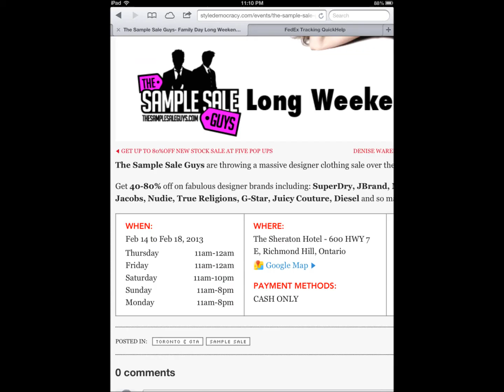Toronto Sample Sale 2013! The Sample Sale Guys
The Sample Sale Guys

Sample Sale in Richmond Hill at the Sheraton Hotel on Hwy 7 and Leslie

THURSDAY FEB 14 ( 11AM - MIDNIGHT )
FRIDAY FEB 15 ( 11AM - MIDNIGHT )
SATURDAY FEB 16 ( 11AM - 10PM )
SUNDAY FEB 17 ( 11AM - 8PM )
MONDAY FEB 18 ( 11AM - 8PM )

(American Dollars, still payable to Canadians)